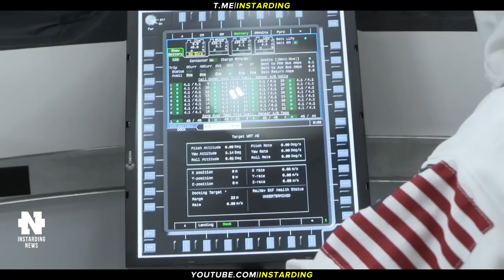ИЛОН МАСК - TESLA ИДЕТ НА НОВЫЙ РЕКОРД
👇 Отзывы из закрытого канала!

► В этом видео:
• У Tesla новый квартальный рекорд продаж на фоне падающего рынка. Иски Blue Origin срывают планы США по возвращению на Луну. Lucid начала серийное производство своего электрокара Air Dream Edition. Citroën представила концепт городского транспорта будущего. Экстремальный электросамокат S1-X разгоняется до 100 км/ч. Электрический пауэрборд Vendetta лихо покоряет бездорожье. Робот-щенок Mini Pupper: очаровательная бюджетная версия Spot от Boston Dynamics.

► Таймкоды:

00:00 - Коротко о главном
00:24 - Tesla идет на новый рекорд
02:40 - Иски Blue Origin срывают планы США
03:54 - Lucid начала серийное производство
05:11 - Citroën представила концепт городского транспорта будущего
06:06 - Электрический пауэрборд Vendetta
07:32 - Экстремальный электросамокат S1-X
08:28 - Робот-щенок Mini Pupper
10:08 - Подпишись на канал